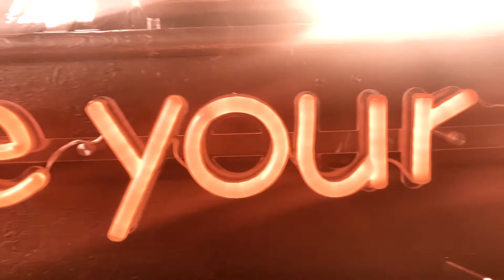Secret Cigarette - Carousel Repair (Official Video)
Ida Whipple: vocals, piano, organ, percussion
Abe Florestan: drums, bass guitar, saw, bongos, percussion
Rocco Bumbaca: back up vocals, guitar
Joey Crosier: bariton ukulele, guitar, stylophone, harpsichord

Mixing by Abe Florestan
Mastering by DD Tut

*Made with support from Rhode Island State Council on the Arts (RISCA)